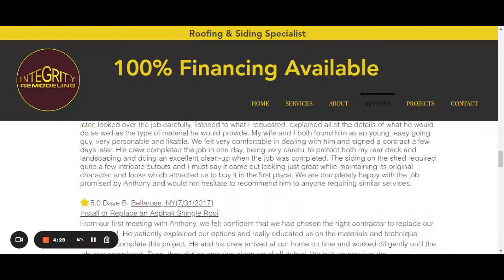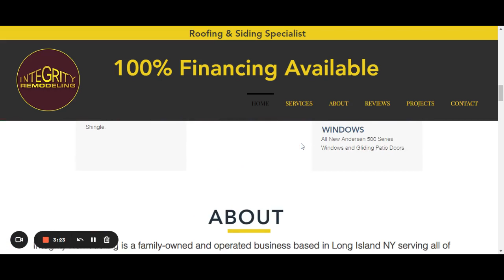Roofing Contractor Long Beach | Integrity Remodeling Roofing and Siding